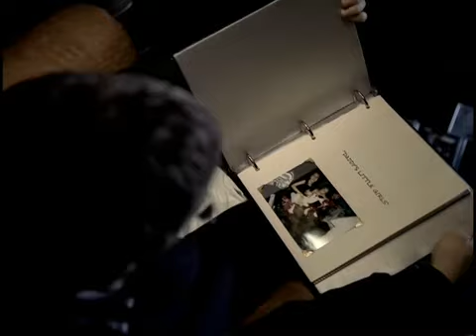.English song#, moking bird..#